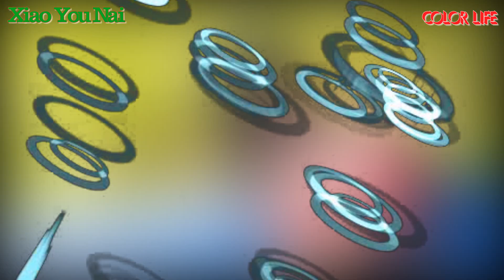Mrxgirl Love Xiao You Nai (小尤奈) Part 06 Album XiaoYu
★ Note: We do NOT own all the materials as well as footages used in this video. Please contact channel for copyright matters!. Thanks
Lulu Xiaoyan, the new nickname Xiao Younai, the mainland 00 plane model, from Hubei Wuhan, Ruilong Tiancheng general manager, Xiu Renwang model.